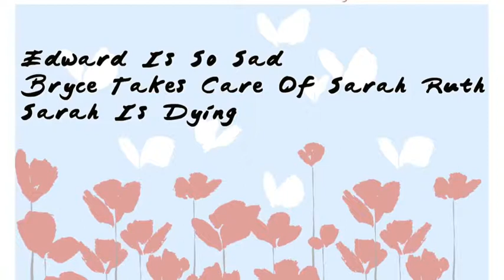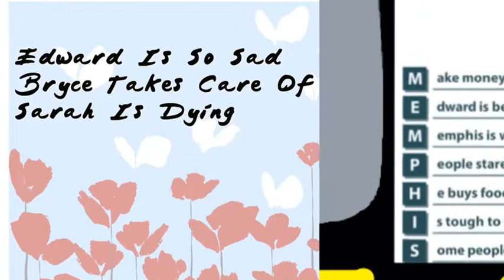The Miraculous Journey Of Edward Tulane By Olivia